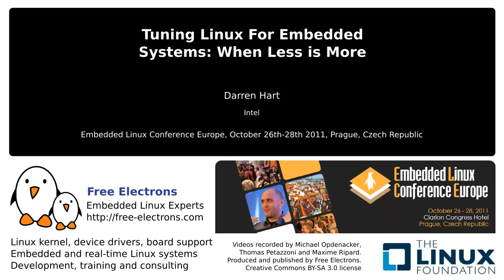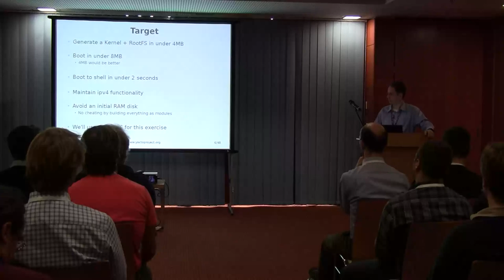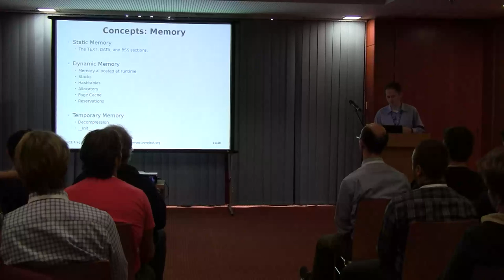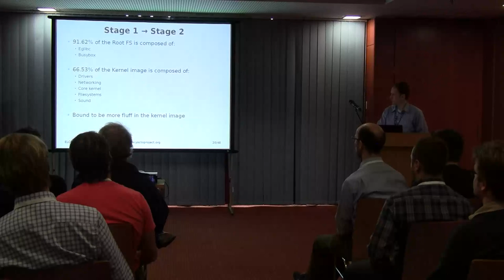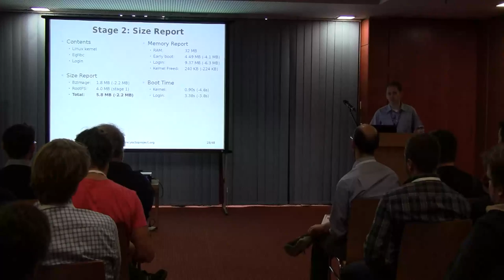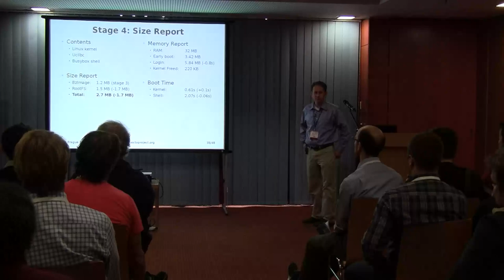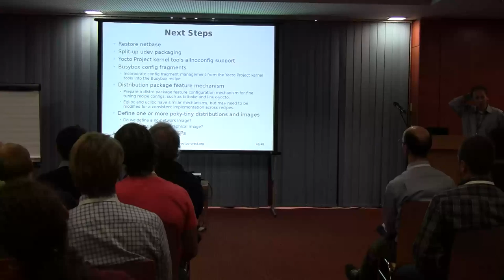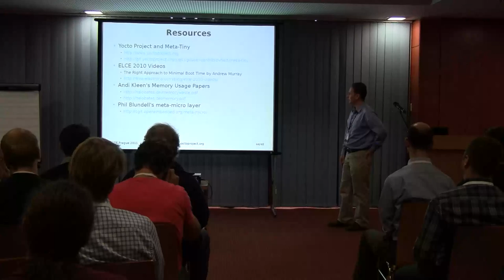Tuning Linux For Embedded Systems: When Less is More - ELCE 2011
Darren Hart, Intel.

Although embedded systems are less and less resource constrained, there is still a lot of demand for minimizing the image size, runtime memory usage, and boot time. The firmware, kernel configuration, hardware initialization, boot-time arguments, start-up scripts, and library sizes are all examples of things with a direct impact on your image size and/or boot time. There are several core processes involved with minimizing the size of an image, which has a direct impact on runtime memory usage and boot time. BSP developers will want to attend to learn about these processes and see how to apply them to any BSP. We will focus on configuration techniques that get you most of the way there and follow-up with source-level customizations that get you the rest of the way. Darren has presented on various Linux kernel
related topics at the Ottawa Linux Symposium, Linux Plumbers Conference, Linux Con, the Real-Time Linux Workshop, and the Realtime and Embedded Computing Conference.